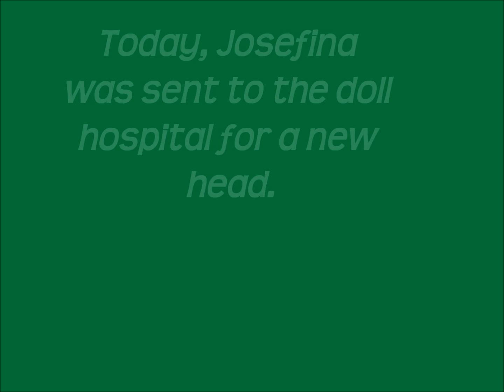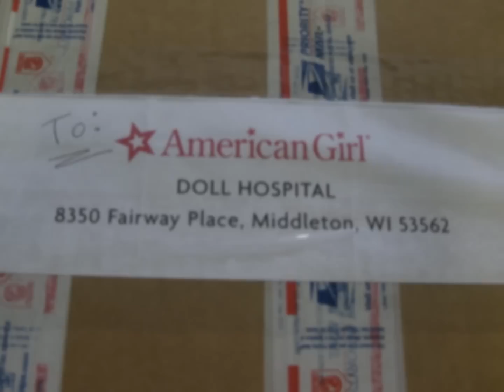Josefina... :'(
I can't wait for her to come back. :DDDD